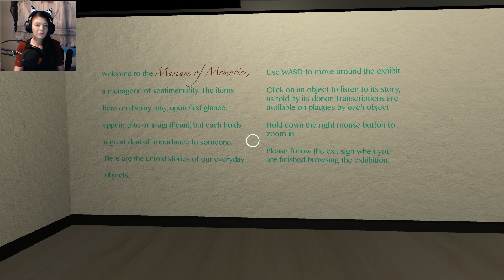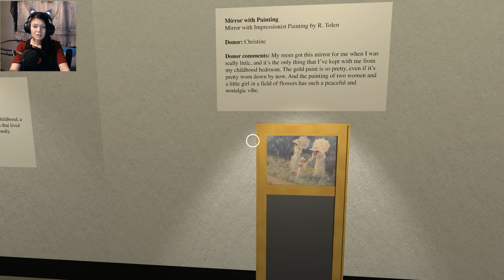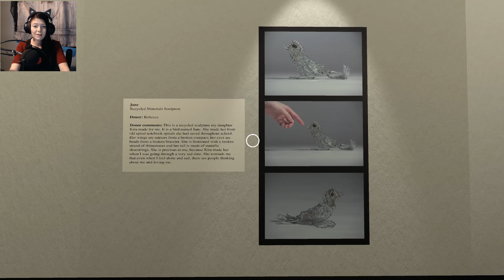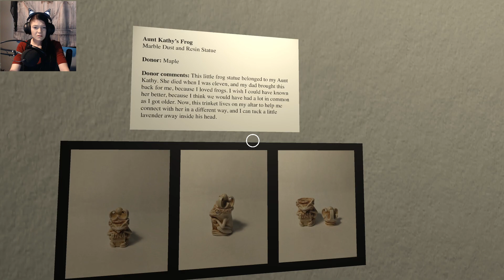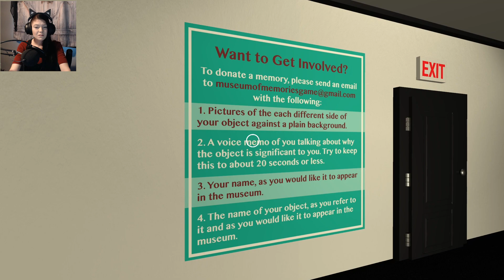I'm So Glad I Got To Experience This - Museum of Memories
Question of The Day - If this was IRL would you visit this museum? What memory would you add and why?

Always show the developers of games some love.

Thank you guys so much for watching. I hope you've enjoyed this video. Partake in the conversation in the comments, I am so excited to get to know any and all of you. I hope you have the most beautiful day, most beautiful afternoon, and the most wonderful evening. BYE!